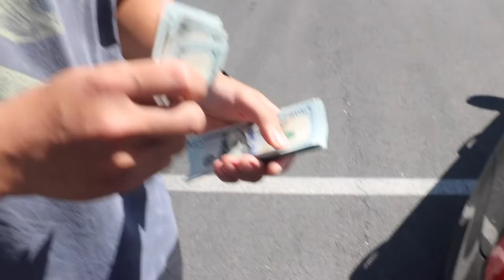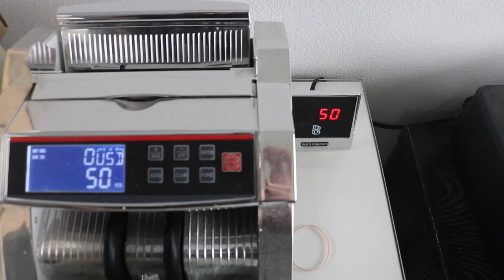This video is the best way to start your career as a sneaker reseller in 2022!